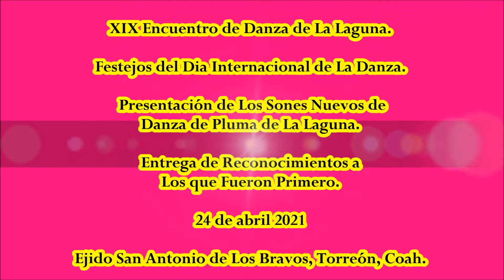Danza de Ranita. XIX ENCUENTRO DE DANZA DE LA LAGUNA.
XIX Encuentro de Danza de La Laguna. Festejos del Dia Internacional de La Danza. Presentación de Los Sones Nuevos de Danza de Pluma de La Laguna. Entrega de Reconocimientos a Los Que Fueron Primero. Ejido San Antonio de Los Bravos, Torreón, Coah. 24 de abril 2021.